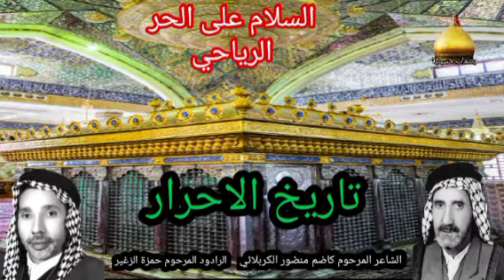تاريخ الاحرار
قصيدة "تاريخ الاحرار"
للرادود المرحوم "حمزة الزغير"
للشاعر المرحوم "كاضم منضور الكربلائي"
قناة بصمات_حسينية للتراث الحسيني